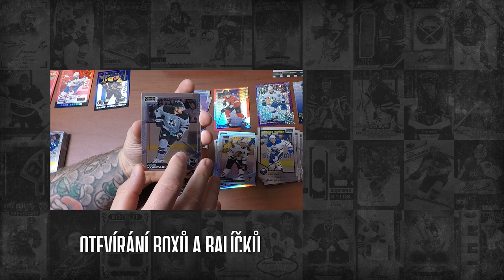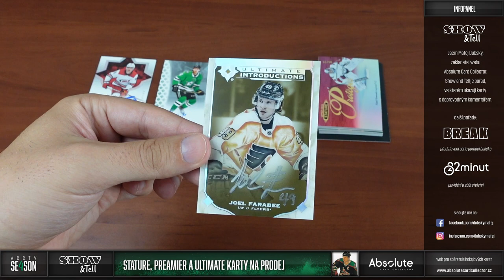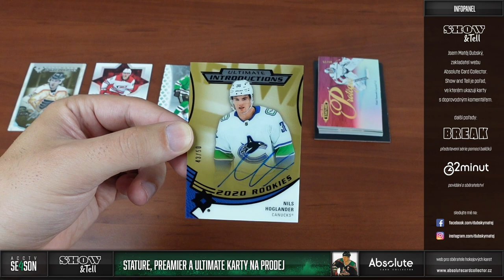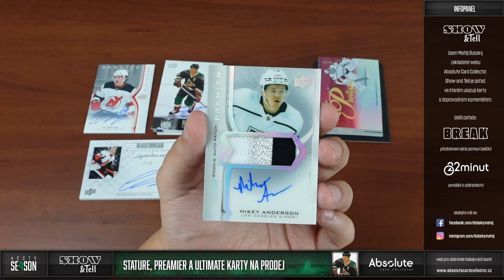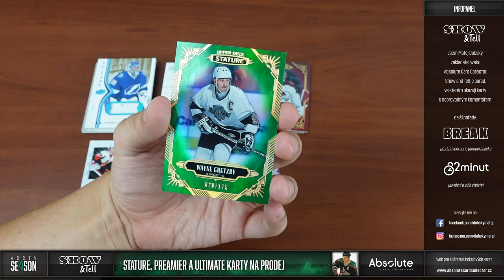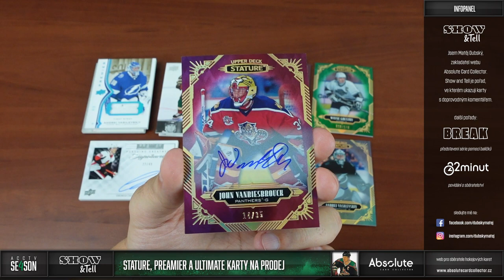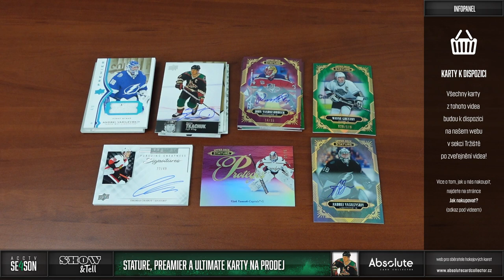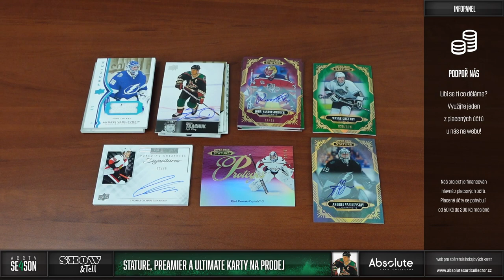Show & Tell: Ultimate, Premier a Stature na prodej! (Vasilevskiy /5, Vanbiesbrouck AU a další)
Máme tu pouze výběr toho nejlepšího, co se za prázdniny nahromadilo ze sérií Ultimate Collection, Premier a Stature! Spolu s tímto videem jich do nabídky na webu přidáme o dost více. Vybrat ty nejlepší bylo těžké. Vy si můžete v rámci soutěže zkusit vybrat 3 nejlepší kousky z tohoto videa.

Každý měsíc soutěžíme o jeden box! Můžete se účastnit pod jakýmkoliv videem vydaným v daný měsíc. Za každý podmínky splňující komentář pod videi získáte jednu pozici do losování. Přes prázdniny malinko polevíme a v září si dáme pořádnou cenu! Tento měsíc to bude blaster UD SP 2020-21!

Soutěžit můžete do 10. dne následujícího měsíce. V srpnu pak vybereme vítěze!